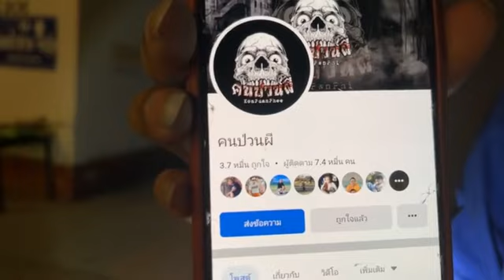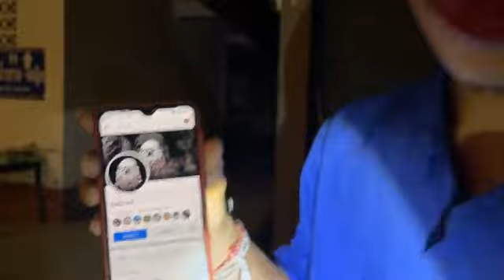คนเป็นผี EP 313 เด็กในวัด